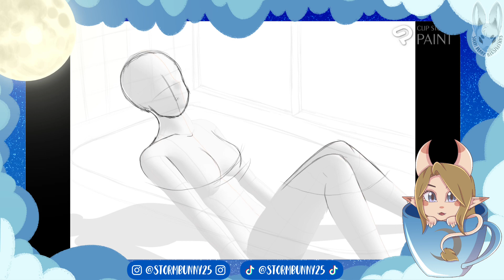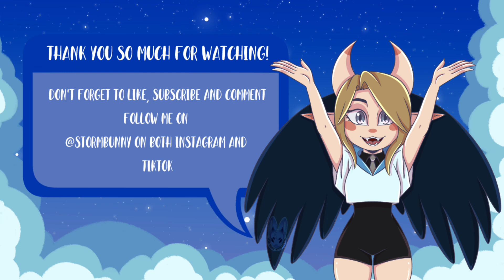Bath Time | Persona Speedpaint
Decided to refresh all my stuff so I hope y’all like it if feels more me!
Time taken: 3 hrs 48 mins
Equipment: iPad and Apple Pencil

Programs used:
* Drawing: Clip Studio Paint
* Editing: Capcut

Socials